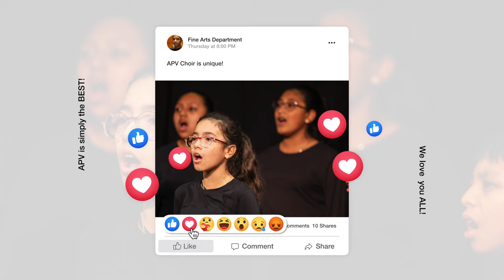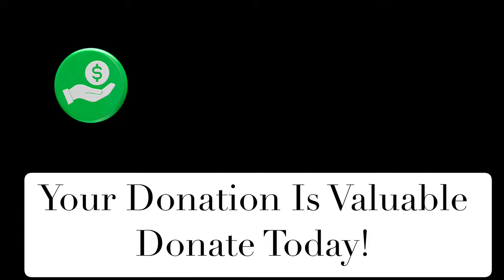Amigos Por Vida - Friend for Life (Choir)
Amigos por Vida – Friends for Life is an “A” rated elementary and middle school located in Houston, TX. We not only seek to provide academic knowledge and skills to our students, but also, within the concept of holistic education, we foster the development of other fields of knowledge such as the Fine Arts.

Singing in our choir is making music with the youthful voices of our students. It is a collective effort that allows them to express their emotions with great harmony, beauty, transcendence, and depth.

 At Amigos por Vida – Friends for Life we are making history in education.

We will make history in Fine Arts, also.